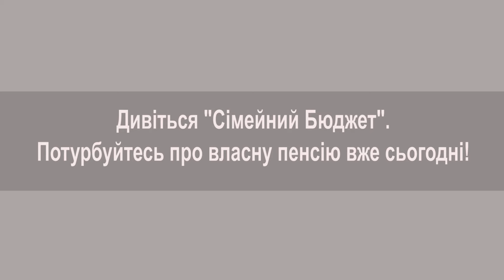💼Інвестиційний дохід в Чехії не оподатковується❓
💫 Шукаєте комфортну країну для життя? Придивіться до Чехії. Кажуть, що інвестиційний дохід в Чехії не оподатковується. А чи це правда? Розбиратимемося разом. В цьому відео ми підготували для вас ексклюзивну інформацію про декларування та оподаткування відсотків, дивідендів, купонів та іншого інвестиційного доходу в Чехії в 2024році.
Розмову модерує фінансова радниця iPІan.ua Інна Броднікова.

💼 Часомітки:
00:00 Вступ
01:31 Подача декларації
03:51 Оподаткування депозиту
07:10 Оподаткування фондів облігацій
07:58 Оподаткування дивідендів
09:42 Підтвердження податків, сплачених за кордоном
12:19 Продаж цінних паперів
14:05 Розрахунок прибутку від продажу цінних паперів
17:03 Оподаткування подарованих акцій
19:06 Завершення

‼️ Це відео, як і всі інші на каналі "Сімейний бюджет", НЕ Є інвестиційною рекомендацією. Всі відео мають ознайомчий характер. За наслідкі інвестування слухачі і глядачі каналу несуть власну відповідальність.

😎МІСІЯ "Сімейного Бюджету":  допомагати українцям приймати розумні фінансові рішення.